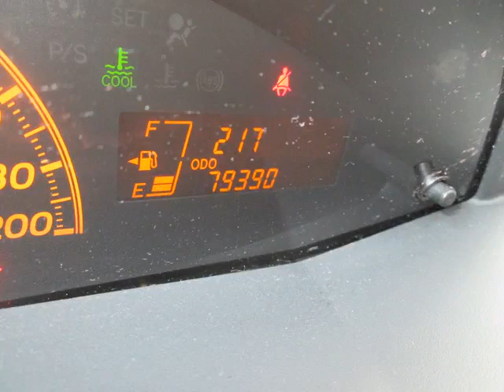Toyota on Front - 2010 Toyota Yaris